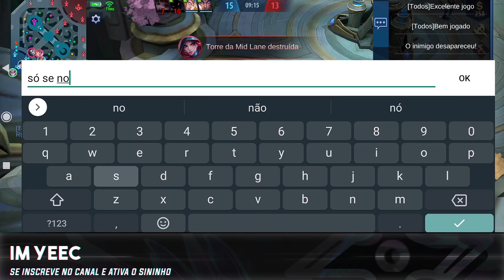JOGUEI TRIO COM O ZIKZIRA E O ARCA DE NOÉ ft. NOOBTUBE GOD | MOBILE LEGENDS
Fala galera! Esse dia que ficou marcado com certeza absoluta. Joguei trio com o Zikzira e o Arca de Noé feat Noobzão god demais. Espero que gostem.

🛑Live de terça a domingo